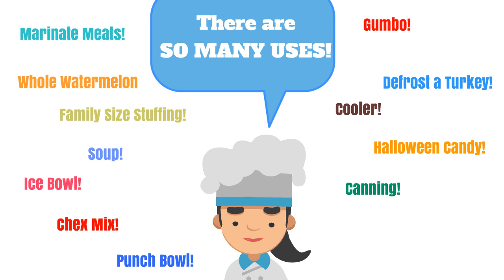Tupperware Thatsa Bowls are on Sale Now Through April 14. Call Angie Sanford!